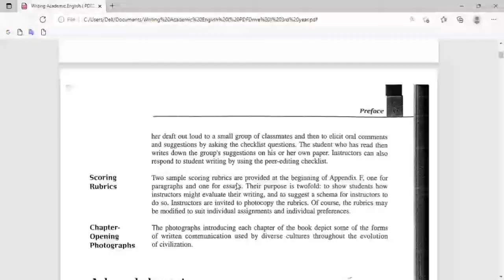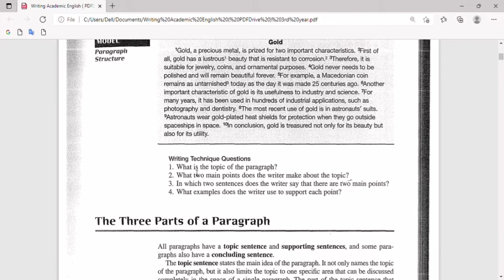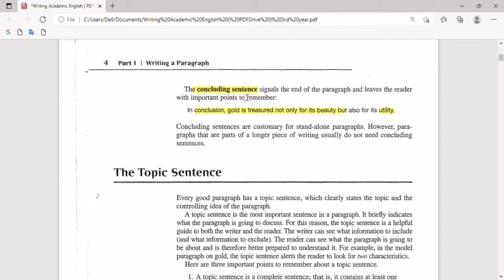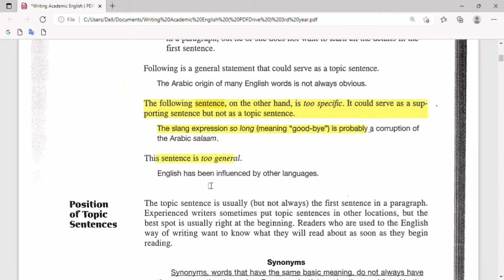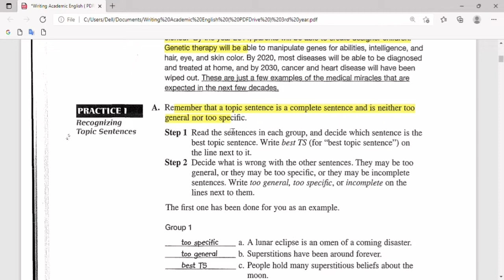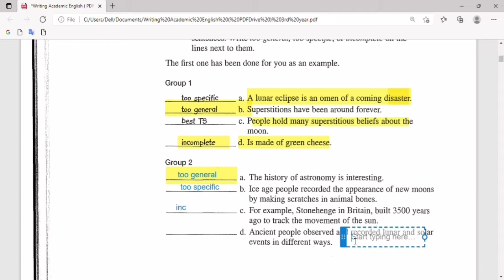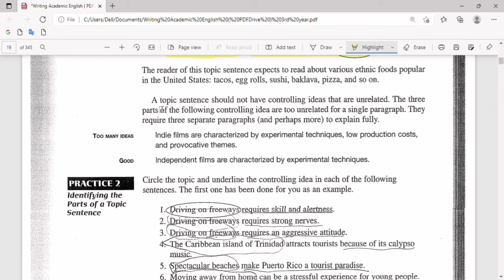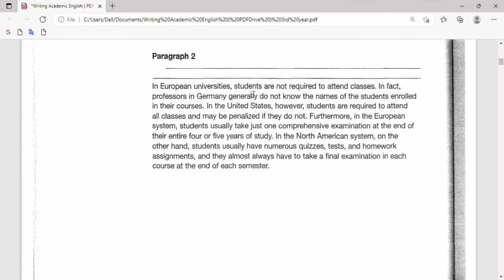Academic writing 3rd stage محاضرة الأولى الفصل الأول اكاديميك رايتنك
قناة اليوتيوب لعالم التدريس

رابط قناة عالم التدريس على التليكرام

رابط قناة عالم التدريس على الانستغرام